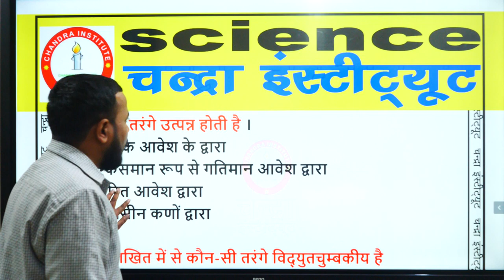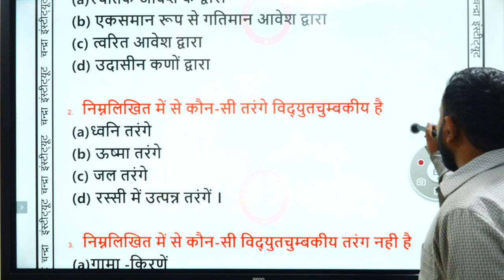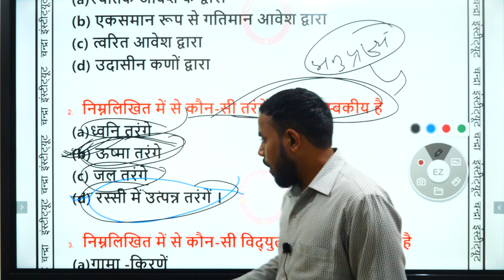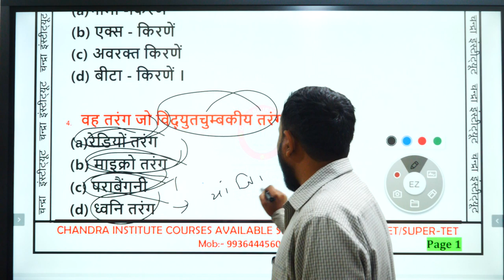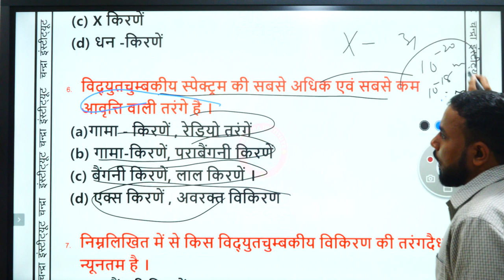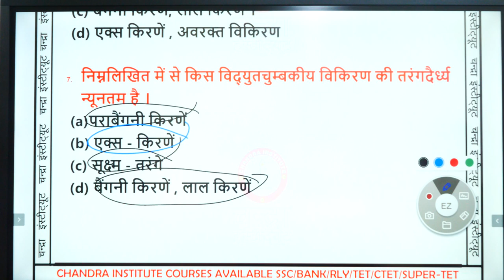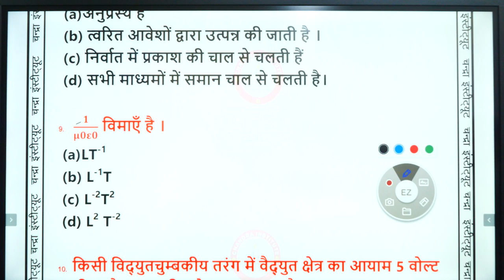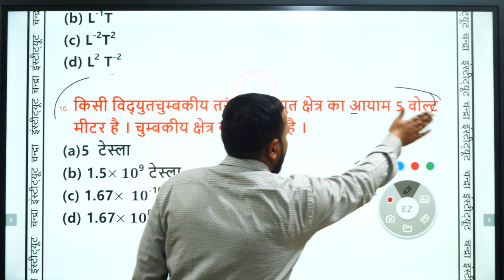🔴02:00PM#UP_TGT_Science UPTGT PR 06|| important🔥🔥 TGT_Science TGT Online classes